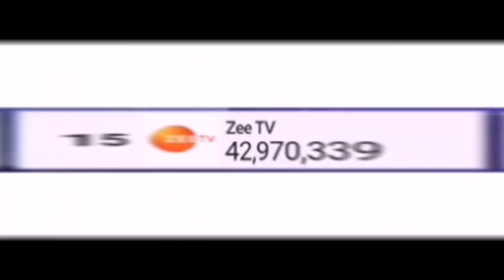Zee TV Hits 43 Million | Moment [32]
The exact moment when Zee TV reached 43 million subs. Hope you gonna like it!
👁‍🗨 Characteristic:
▪️Channel: Zee TV (рус. Зи ТВ)
▪️Country: India 🇮🇳
▪️Country Rank: 4th
▪️Social Blade Rank: 7th
▪️Video Views Rank: 4th
▪️Enterteinment Rank: 6th
▪️Video Views: 41,554,215,913
▪️User Created: 11/12/2005